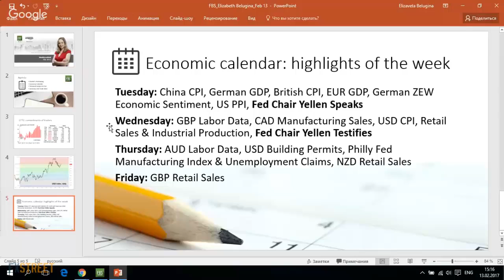Economic Calendar: Highlights of the week Feb 13 - 17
Elizabeth Belugina, the leading analyst at FBS, will provide technical and fundamental analysis for the main currency pairs and commodities and share her trade ideas.